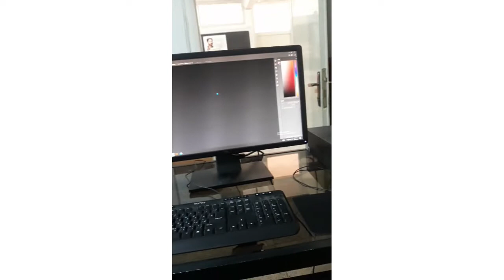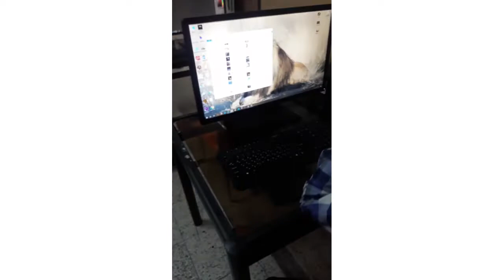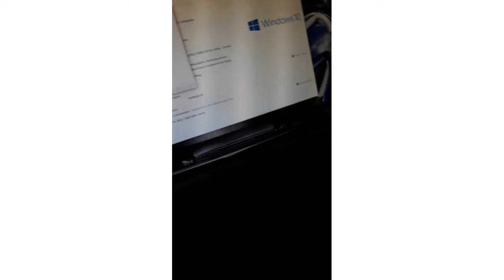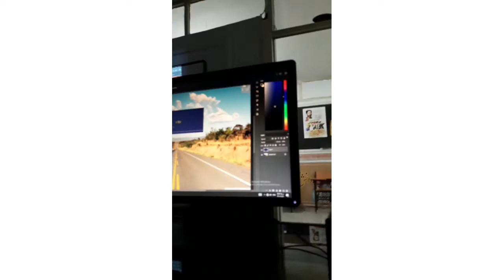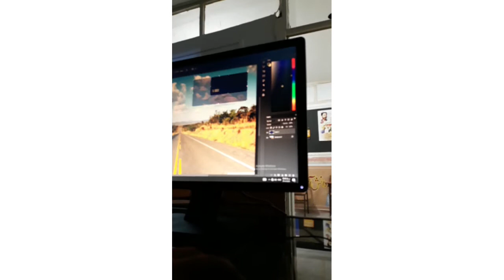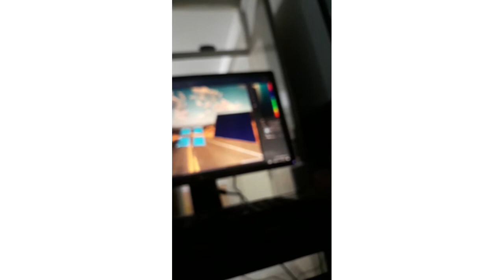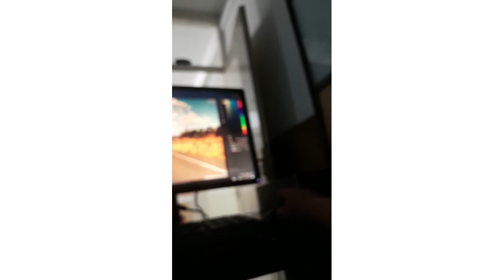A day with good graphics class یک روز با حسن کلاس گرافیک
اگر از این ویدیو لذت بردید کانال منو ساب کنید
کامنت بزارید
حتما لایک کنید